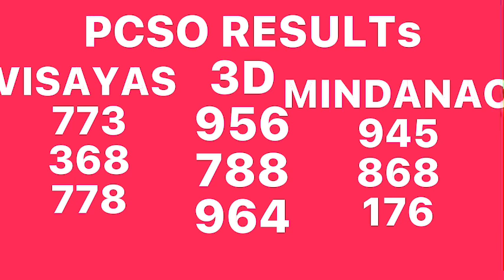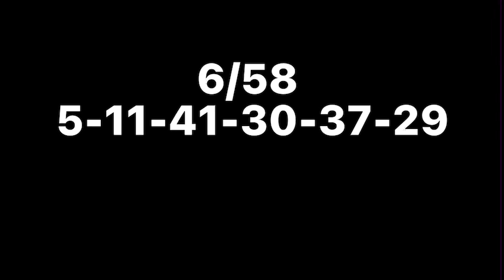PCSO RESULT JULY 22 2022